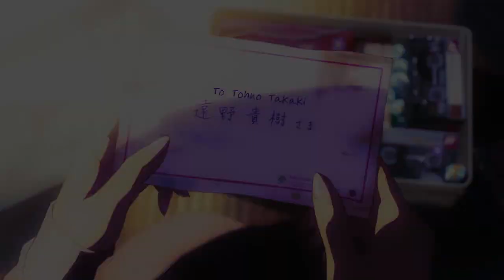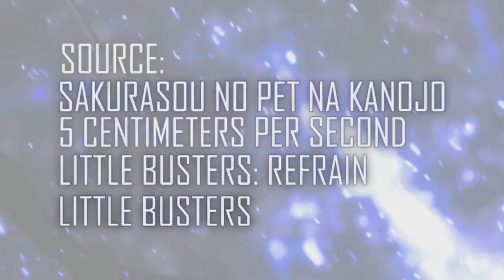AMV - Thank Yοu Fοr The Memοries 720p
Editor -  DarknessTheWarrior [Free Zone 2014]